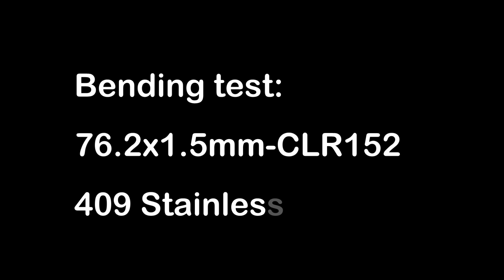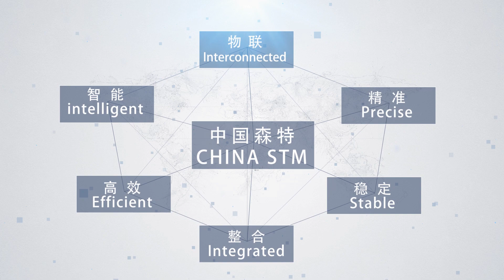Stainless steel exhaust pipe bending machine, CNC mandrel tube bender doblador de mandril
STM Saint Machinery Stainless steel exhaust pipe bending machine, CNC mandrel tube bender doblador de mandril

Best-suited for processing of exhausts, automobile parts, and frames with big volume jobs. About 4 seconds/bending operation on average
STM Saint Machinery, great pipe processing equipment from China (tube bending, end forming and cutting machines), with decent quality and suitable price.